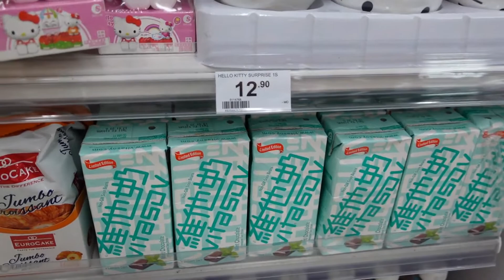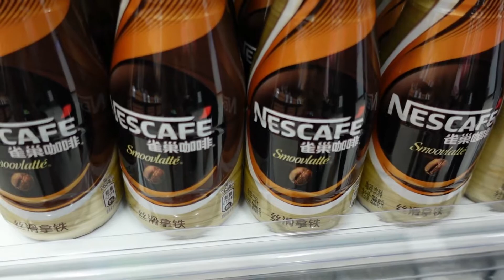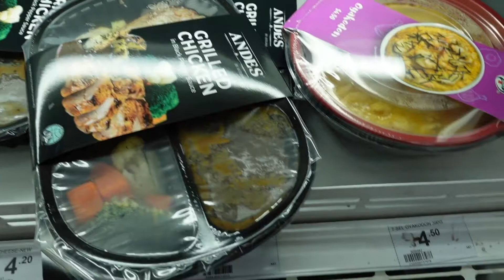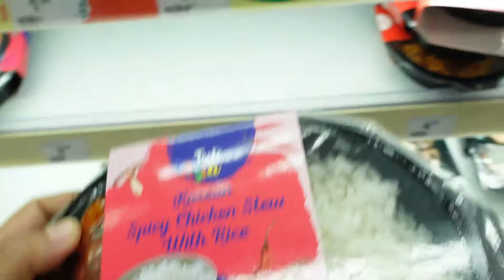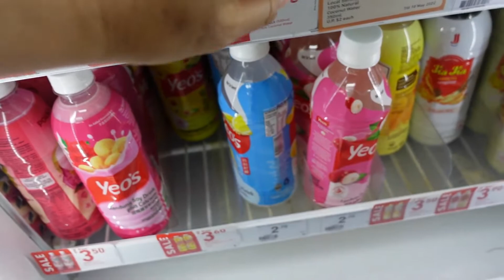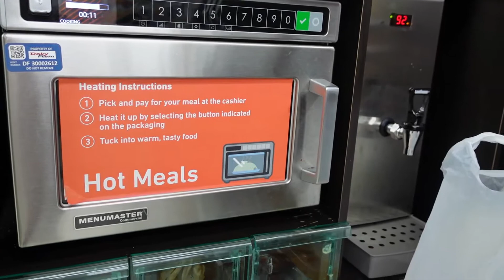MUKBANG 7 11 GUYS!!! Toppoki tobokki nyummy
HI guys,di video kali ini aku ama suami beli makan di 7 eleven,cerita nya ala ala mukbang 7 eleven gitu guys,mukbang korean food ,detail price stew korea itu 49rb horfun 59rb air kelapa kaleng yang ukuran besar 28rb topokki isi 5 biji rupa nya 33rb. mainan hello kitty 125rb.